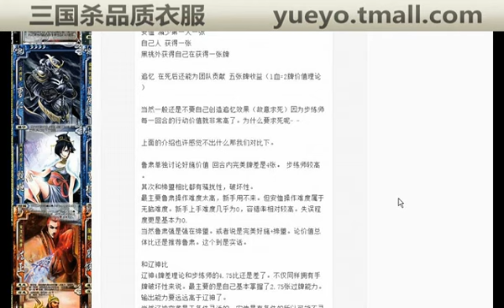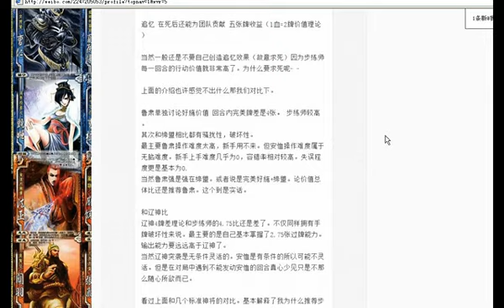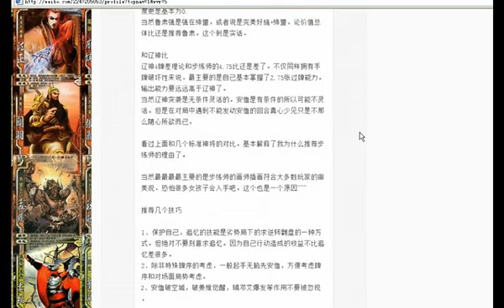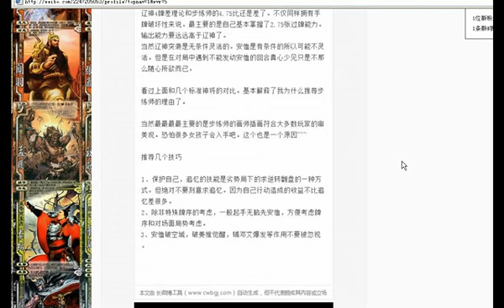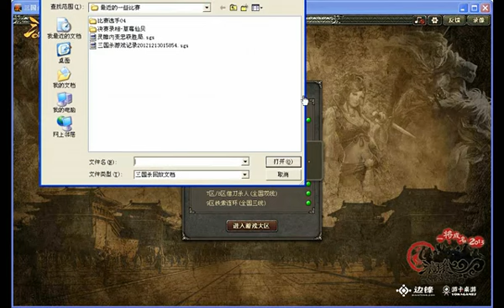幻影心三国杀解说，总结下应该是大局观上的问题吧。 高清